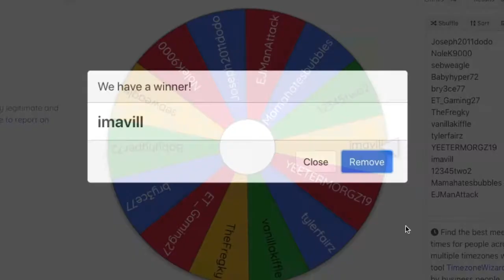FREE RANK UP GIVEAWAY on MY ROBLOX GROUP!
Since there were people who wanted to be ranked up from a 🛡 Knight🛡 To a 🔥Co-FireKnight 🛠 , I am doing a free rank up video for my Roblox group!
Please don't be sad if you didn't get the rank because I will do it again some time.